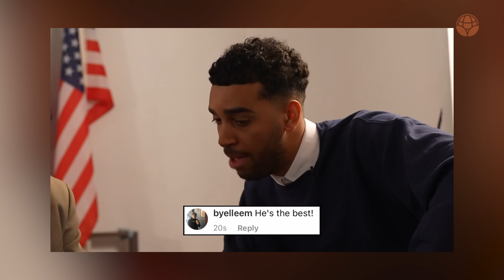Koreans React To Niko Omilana 'I Pranked America's Most Racist Man' | 𝙊𝙎𝙎𝘾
[Credits]
Director: Mara
1st AD: Jay J
DOP: Mara
Camera Operator: Lily
Film Editor: Lily

4th floor, 15-14, Samsan-ro 308beon-gil, Nam-gu, Ulsan, Republic of Korea